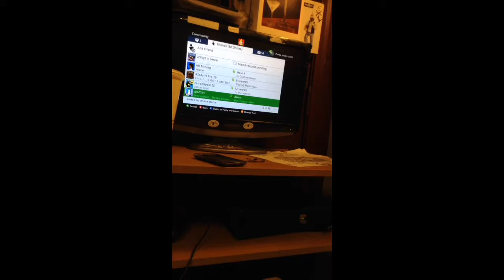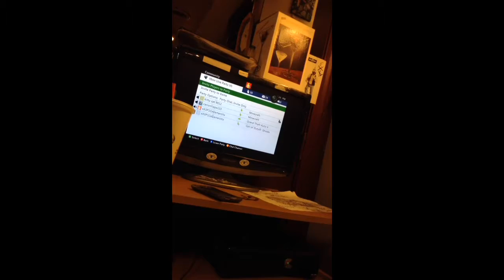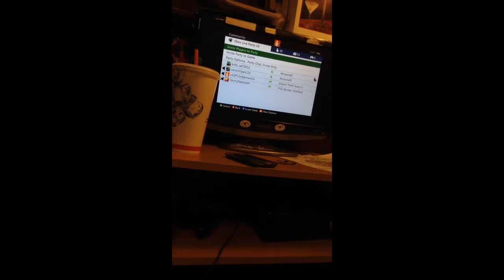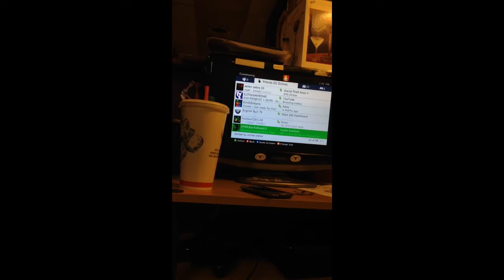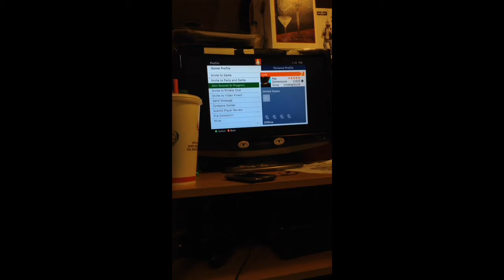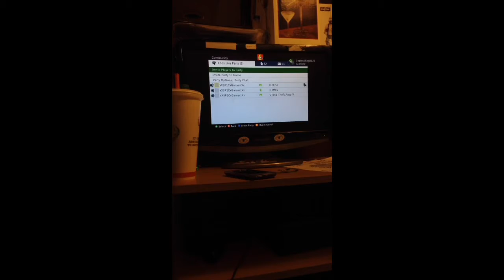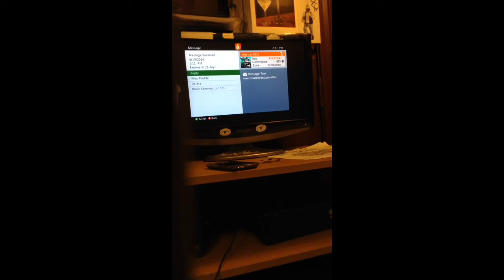Being Rose Rosalenabottom Viller! TROLL! w/ 3P1C!